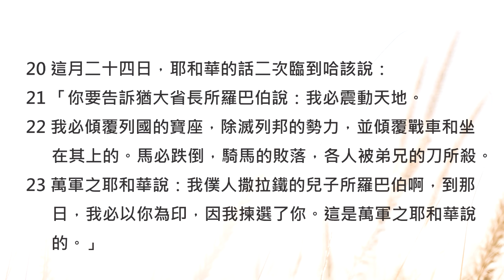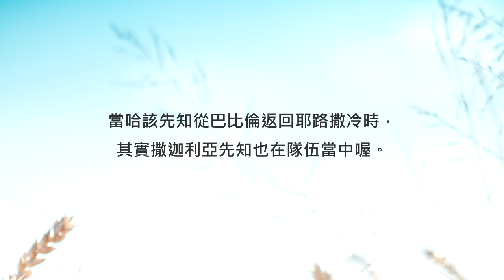我們一起，堅持到底！《哈該書2》｜陪你讀聖經2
陪你讀聖經#911 哈該書第二章

我們一起，堅持到底！

朋友平安！讓我們《陪你讀聖經》一天一章 生命發光！今天來讀哈該書第二章

延續上一章的信息，所羅巴伯和百姓們正全力投入在重建聖殿的工作裡，但他們除了要防範外來的敵人之外，還有其他的挑戰。當時的耶路撒冷遇到旱災，收成並不理想，所以百姓們的心裡就很沮喪... 天父很體恤百姓們的心情，於是透過哈該先知賜下了充滿盼望的信息喔！讓我們一起來讀哈該書第二章，請：

2:1七月二十一日，耶和華的話臨到先知哈該說：

2:2「你要曉諭猶大省長撒拉鐵的兒子所羅巴伯和約撒答的兒子大祭司約書亞，並剩下的百姓，說：

2:3你們中間存留的，有誰見過這殿從前的榮耀呢？現在你們看著如何？豈不在眼中看如無有嗎？」

2:4耶和華說：「所羅巴伯啊，雖然如此，你當剛強！約撒答的兒子大祭司約書亞啊，你也當剛強！這地的百姓，你們都當剛強做工，因為我與你們同在。這是萬軍之耶和華說的。

2:5這是照著你們出埃及我與你們立約的話。那時，我的靈住在你們中間，你們不要懼怕。」

2:6萬軍之耶和華如此說：「過不多時，我必再一次震動天地、滄海，與旱地。

2:7我必震動萬國；萬國的珍寶必都運來，我就使這殿滿了榮耀。這是萬軍之耶和華說的。」

2:8萬軍之耶和華說：「銀子是我的，金子也是我的。

2:9這殿後來的榮耀必大過先前的榮耀；在這地方我必賜平安。這是萬軍之耶和華說的。」

2:10大流士王第二年九月二十四日，耶和華的話臨到先知哈該說：

2:11萬軍之耶和華如此說：「你要向祭司問律法，

2:12說：若有人用衣襟兜聖肉，這衣襟挨著餅，或湯，或酒，或油，或別的食物，便算為聖嗎？」祭司說：「不算為聖。」

2:13哈該又說：「若有人因摸死屍染了污穢，然後挨著這些物的哪一樣，這物算污穢嗎？」祭司說：「必算污穢。」

2:14於是哈該說：「耶和華說：這民這國，在我面前也是如此；他們手下的各樣工作都是如此；他們在壇上所獻的也是如此。」

2:15現在你們要追想，此日以前，耶和華的殿沒有一塊石頭壘在石頭上的光景。

2:16在那一切日子，有人來到穀堆，想得二十斗，只得了十斗。有人來到酒池，想得五十桶，只得了二十桶。

2:17在你們手下的各樣工作上，我以旱風、霉爛、冰雹攻擊你們，你們仍不歸向我。這是耶和華說的。

2:18你們要追想此日以前，就是從這九月二十四日起，追想到立耶和華殿根基的日子。

2:19倉裏有穀種嗎？葡萄樹、無花果樹、石榴樹、橄欖樹都沒有結果子。從今日起，我必賜福與你們。

2:20這月二十四日，耶和華的話二次臨到哈該說：

2:21「你要告訴猶大省長所羅巴伯說：我必震動天地。

2:22我必傾覆列國的寶座，除滅列邦的勢力，並傾覆戰車和坐在其上的。馬必跌倒，騎馬的敗落，各人被弟兄的刀所殺。

2:23萬軍之耶和華說：我僕人撒拉鐵的兒子所羅巴伯啊，到那日，我必以你為印，因我揀選了你。這是萬軍之耶和華說的。」

感謝神！祂很有耐心地說明了這場乾旱的主要原因。同時祂也賜下祝福，鼓勵百姓們更積極地追求神，不要失去盼望，大家要一起堅持下去！

親愛的朋友，你也正在艱困的處境中開展著重要的任務嗎？相信你的壓力一定不小，真的辛苦了... 雖然缺乏資源很容易讓我們陷入焦慮、失去信心... 但當我們持續倚靠神的幫助不放棄，相信祂就必在這段旅途中，讓我們領受到滿滿的恩典喔！我們一起來禱告！

親愛的天父，無論處境有多麼困難，我都要積極追求祢的心意、倚靠祢的幫助。也求祢賜福我手中的工作，一路與我同在！禱告奉耶穌基督的聖名祈求，阿們。

明天我們將進入下一卷先知書-《撒迦利亞書》。當哈該先知從巴比倫返回耶路撒冷時，其實撒迦利亞先知也在隊伍當中喔。讓我們也從他的視角來領受神美好的心意吧！